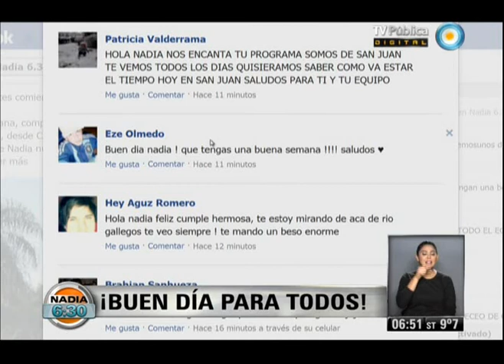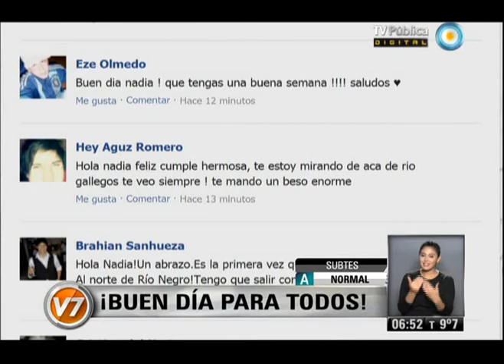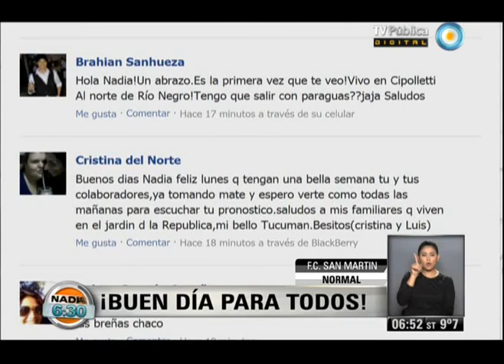Nadia 630 Parte 2 del 27-05-13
Nadia 6:30 Programa del día 27 de mayo de 2013 (Segunda parte). El pronóstico meteorológico, el estado de rutas, la situación del transporte público. "Nadia 6:30" es el primer servicio informativo que la TV Pública presenta en cada jornada. Con la conducción de la reconocida meteoróloga Nadia Zyncenko. Emitido por Visión 7, noticiero de la TV Pública argentina, el lunes 27 de mayo de 2013.